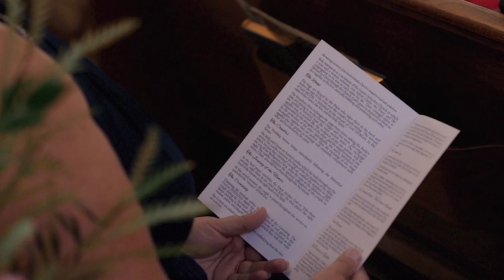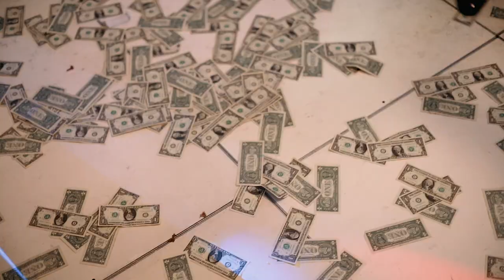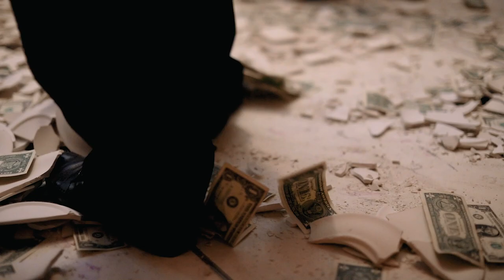Georgia and Milton Full 1